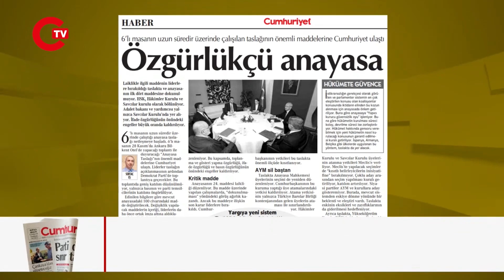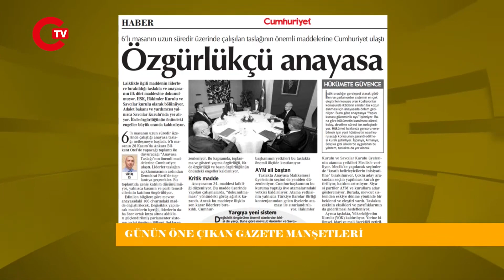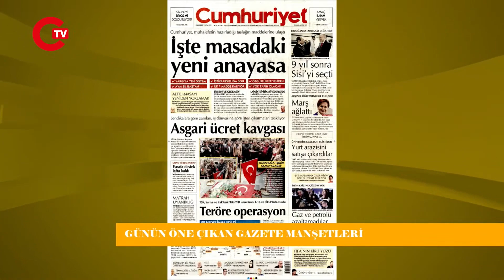İşte masadaki yeni anayasa! Cumhuriyet, altılı masanın hazırladığı taslağın maddelerine ulaştı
6’lı masanın uzun süredir üzerinde çalıştığı anayasa taslağı netleşmeye başladı. 6’lı masanın 28 Kasım’da Ankara Bilkent Otel’de yapacağı toplantı ile duyuracağı “Anayasa Taslağı”nın önemli maddelerine Cumhuriyet ulaştı. Liderler taslağın açıklanmasının ardından Demokrat Parti’de toplantıya geçecekler. Bu toplantıda geniş katılım düşünülmüyor, yalnızca basının ve parti temsilcilerinin katılımı öngörülüyor.